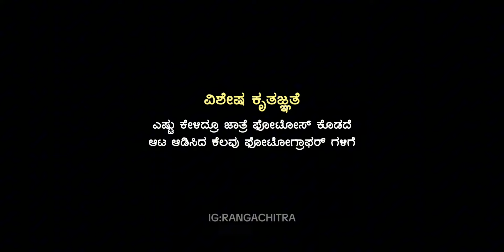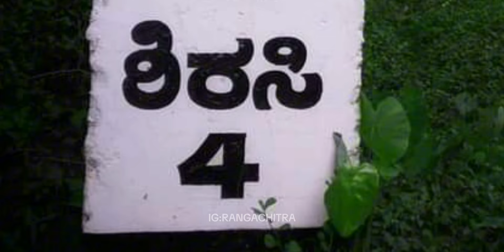Nammoora Jaatre | Rangachitra | Sirsi Marikaamba Jaatre Special | Audio Story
ಬೆಂಗಳೂರ್ ಹುಡುಗಿ ಸೌಜನ್ಯ , ಶಿರಸಿ ಜಾತ್ರೆ ನೋಡೋಕೆ ತನ್ನ ಸ್ನೇಹಿತೆ ಜೊತೆ ಬರ್ತಾಳೆ. ಆಕೆ ಏನೆಲ್ಲಾ ನೋಡ್ತಾಳೆ , ಏನೆಲ್ಲಾ experience ಮಾಡ್ತಾಳೆ , ಕೊನೆಲಿ ವಾಪಸ್ ಹೋಗೋವಾಗ ಏನೆಲ್ಲಾ ತಗೊಂಡುಹೋಗ್ತಾಳೆ , ಇವೆಲ್ಲವನ್ನೂ ಅವಳ ಬಾಯಲ್ಲೆ ನೀವ್ ಕೇಳಬೇಕು.

ರಚನೆ : ಅಪೂರ್ವಾ ಹೆಗಡೆ ಮಾವಿನಕೋಡು
ಹಿನ್ನೆಲೆಧ್ವನಿ : ರಾಜಲಕ್ಷ್ಮಿ ಕಾನುಗೋಡು
ಸಂಕಲನ : ದೀಪ್ತಿ ಯಾಗೈನ್
ಧ್ವನಿಮುದ್ರಣ : ರಂಗಚಿತ್ರ
ನಿರ್ಮಾಣ ಮೇಲ್ವಿಚಾರಣೆ : ವಸಂತ ಎಮ್ ಜಿ ಮೆಳವರಿಗೆ